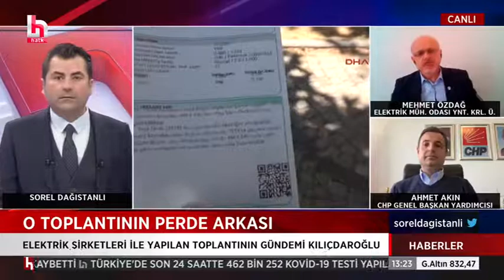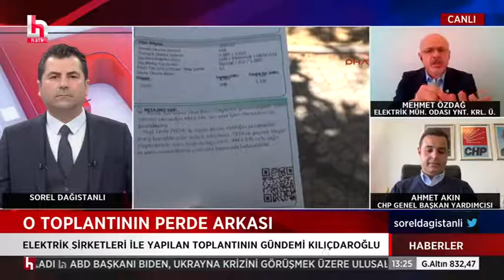HALK TV- HABERLER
Elektrik Mühendisleri Odası (EMO) Yönetim Kurulu Üyesi Mehmet Özdağ,  halkı mağdur eden yüksek elektrik faturaları, dağıtım şirketleri ile yapılan toplantı, enerji özelleştirmeleri ve kötü sonuçları, iktidarın rant odaklı, siyasi tercihleri doğrultusunda uyguladığı politikalar konusundaki açıklamaları, CHP Genel Başkan Yardımcısı Ahmet Akın’ın da konuk olduğu 20 Şubat 2022 tarihinde Halk TV’de yayınlanan Haberler’de aktarıldı. Özdağ’ın açıklamalarını yazımızın devamından izleyebilirsiniz.